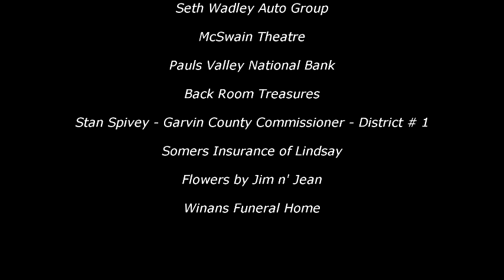Pauls Valley Opry - May 2018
Becky Hill's cover of "All of Me"